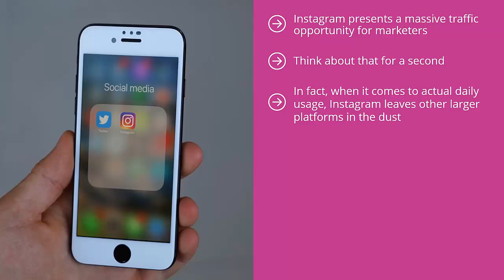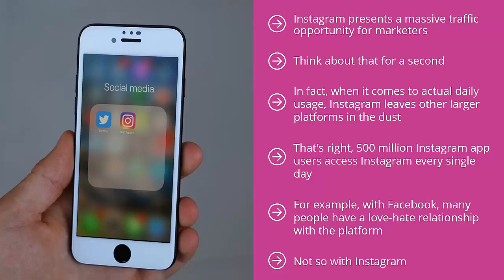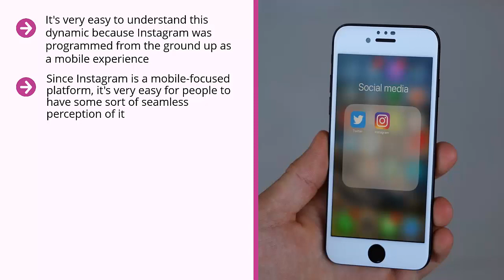FREE Modern Instagram Marketing 2022 - Complete Course - Lesson 1 - Introduction